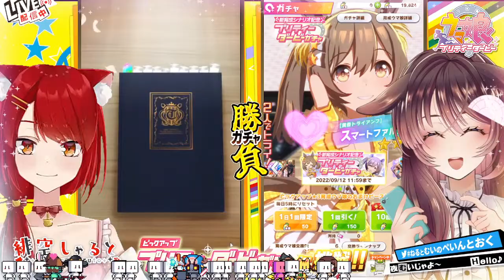【ウマ娘】祝1.5周年！ガチャをいっぱい回すが～♪【ゲーム実況/Vtuber/緋空しゃると/徹夜むい】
しゃるとちゃんとハーフアニバのストーリーを同時視聴した後に、ガチャを回して遊ぶよー！

ﾟ*｡，｡*ﾟ*｡，｡*ﾟ*｡，｡*ﾟ*｡，｡*ﾟ*｡，｡*ﾟ*｡，｡*ﾟ*｡，｡*ﾟ*｡，｡*ﾟ*｡，｡*ﾟ

0:00 配信準備中…ちょっとまってね
2:28 配信スタート♪
6:41 エクストラストーリー「1.5th Anniversary」観るよ～！
14:27 【Gaze on Me!】
35:36 ガチャ配信スタート！
52:00 🌟🌟🌟🐴🌙🐶✨
54:04 🌟🌟🌟🐴♦️🐈✨
57:26 🌟🌟🌟🐴♦️🐈✨
58:45 🌟🌟🌟🐴♦️🐈✨
1:02:35 🌟🌟🌟🐴🌙🐶✨
1:09:01 ラマーズ法ガチャ？！👶💦
1:47:55 スぺちゃんと温泉旅行！
1:56:22 緋空しゃるとプロデュース【ユメヲカケル！】
1:59:58 徹夜むいプロデュース【ぴょいっと♪はれるや！】
2:02:45 エンディングトーク
2:05:32 視聴者さま読み上げ
2:16:56 ほいじゃほいじゃ、おつむい～👋🐶🐈

ﾟ*｡，｡*ﾟ*｡，｡*ﾟ*｡，｡*ﾟ*｡，｡*ﾟ*｡，｡*ﾟ*｡，｡*ﾟ*｡，｡*ﾟ*｡，｡*ﾟ*｡，｡*ﾟ

ﾟ*｡，｡*ﾟ*｡，｡*ﾟ*｡，｡*ﾟ*｡，｡*ﾟ*｡，｡*ﾟ*｡，｡*ﾟ*｡，｡*ﾟ*｡，｡*ﾟ*｡，｡*ﾟ

🌙🐱配信タグ🌙🐶

ﾟ*｡，｡*ﾟ*｡，｡*ﾟ*｡，｡*ﾟ*｡，｡*ﾟ*｡，｡*ﾟ*｡，｡*ﾟ*｡，｡*ﾟ*｡，｡*ﾟ*｡，｡*ﾟ

2人の活動をどうぞ見守って下さい🎶

ﾟ*｡，｡*ﾟ*｡，｡*ﾟ*｡，｡*ﾟ*｡，｡*ﾟ*｡，｡*ﾟ*｡，｡*ﾟ*｡，｡*ﾟ*｡，｡*ﾟ*｡，｡*ﾟ

🌙🐱おやくそく🌙🐶

ﾟ*｡，｡*ﾟ*｡，｡*ﾟ*｡，｡*ﾟ*｡，｡*ﾟ*｡，｡*ﾟ*｡，｡*ﾟ*｡，｡*ﾟ*｡，｡*ﾟ*｡，｡*ﾟ

🌙🐱おしらせ🌙🐶

ﾟ*｡，｡*ﾟ*｡，｡*ﾟ*｡，｡*ﾟ*｡，｡*ﾟ*｡，｡*ﾟ*｡，｡*ﾟ*｡，｡*ﾟ*｡，｡*ﾟ*｡，｡*ﾟ

🌙🐱pixivFANBOX🌙🐶

ﾟ*｡，｡*ﾟ*｡，｡*ﾟ*｡，｡*ﾟ*｡，｡*ﾟ*｡，｡*ﾟ*｡，｡*ﾟ*｡，｡*ﾟ*｡，｡*ﾟ*｡，｡*ﾟ

ﾟ*｡，｡*ﾟ*｡，｡*ﾟ*｡，｡*ﾟ*｡，｡*ﾟ*｡，｡*ﾟ*｡，｡*ﾟ*｡，｡*ﾟ*｡，｡*ﾟ*｡，｡*ﾟ

🌙🐱各種リンク🌙🐶

ﾟ*｡，｡*ﾟ*｡，｡*ﾟ*｡，｡*ﾟ*｡，｡*ﾟ*｡，｡*ﾟ*｡，｡*ﾟ*｡，｡*ﾟ*｡，｡*ﾟ*｡，｡*ﾟ

🌙🐱Special Thanks🌙🐶

Xxxxlx. NEzU様